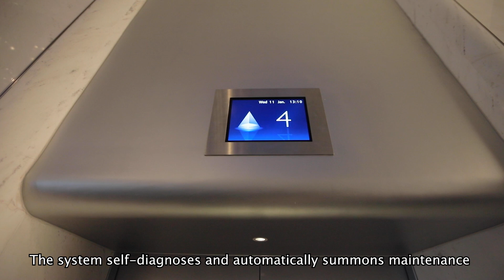"Grande Centre Point Space Pattaya” โรงแรมคอนเซปต์โลกอวกาศแห่งแรกในไทย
🏨 โรงแรมสุดหรูในเครือ แอลเอช มอลล์ แอนด์ โฮเทล (LH Mall & Hotel)
📍 คุณกิตติ วรบรรพต กรรมการผู้จัดการ บริษัท แอล เอช มอลล์ แอนด์ โฮเทล จำกัด ใส่ใจในทุกรายละเอียด ไม่เว้นแต่ลิฟต์โดยสาร เพราะใช้งาน 24 ชั่วโมง และอยู่กับโรงแรมอีกหลายสิบปี โดยต้องคำนึงถึง
🔧 การบริการหลังการขาย
🔧 ความปลอดภัย
🔧 ความทนทาน
🙏 ขอขอบพระคุณลูกค้าที่ไว้วางใจให้ลิฟต์เลือก "มิตซูบิชิ อิเล็คทริค" มาโดยเสมอมา